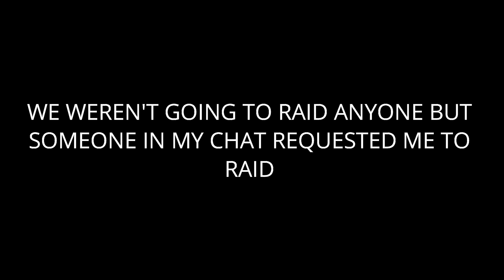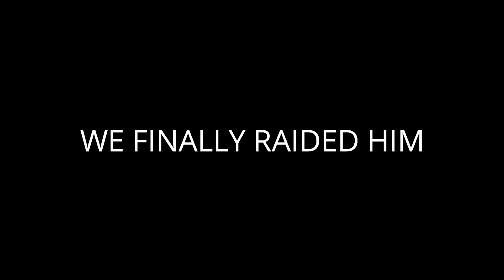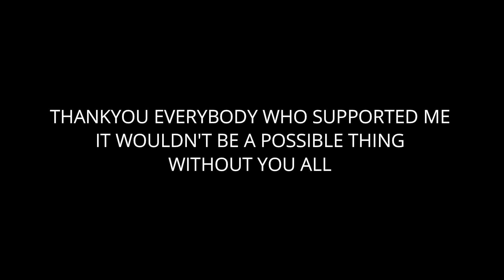I RAIDED @8bitthug AND HE REACTED 😲😲 | SONIC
I RAIDED  @8bit Thug  AND HE REACTED 😲😲 | SONIC

Hello Guys,
Welcome back to a video
This video is about the highlights of why and how we raided 8BIT THUG and his reaction to the raid

This RAID wasn't executed for a promotion practice this was just a request of my subscriber while I was streaming.

This Appreciation by @8bitthug wouldn't be a possible thing without you all who supported me all time
THANKYOU

If you are first time visiting my channel
- I stream games like valorant , Minecraft and mobile games too like PUBGM
- GFX tutorials and its resources

Social Links -